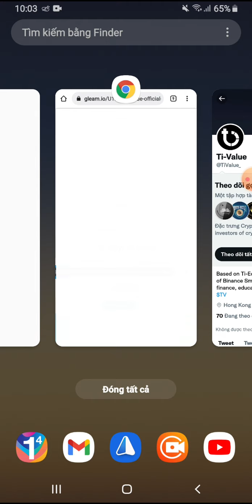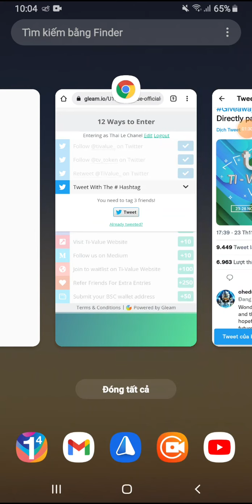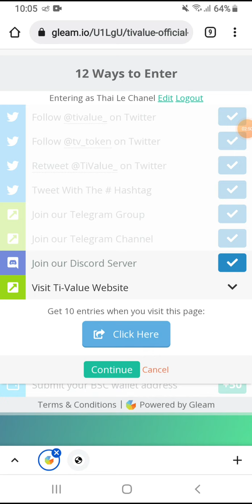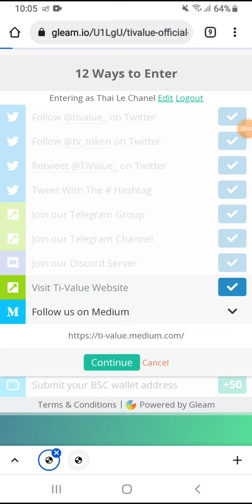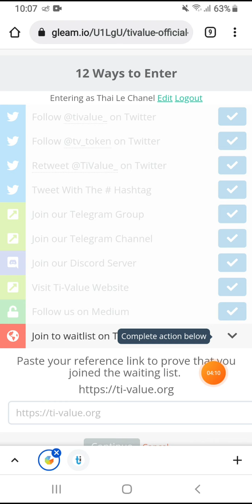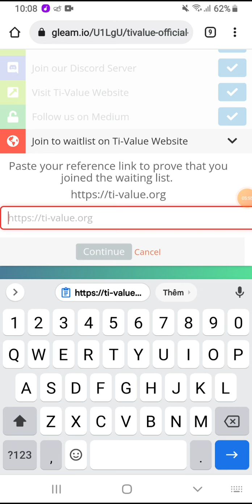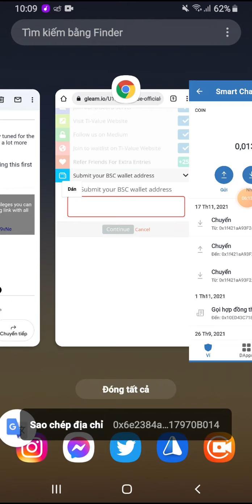Hướng dẫn Airdrop ăn chia 120.000$ token TV. Mạng BSC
Kèo Hot Cơ hội x100 x1000 không thể bỏ qua. Nhanh tay đừng bỏ lỡ. Đã list trên Poocoin

DỰ KIẾN LIST PANCAKESWAP VÀ HOTBIT 30/11
💯LEGOFI METASERVE 💯
Tổng cung 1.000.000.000 LEGO bán ra 20% pre sale
Nếu bạn đã bỏ lỡ cơ hội xxx raca thì đây là cơ hội cho các bạn sửa nhé .
🚀Link Mua : sao chép 👇 link dưới

💯Có thể mua bằng 2 ví .Trusl wallet hoặc Meta mask (sử dụng mạng Binance Smart Chain - BSC)
-👆 Dán link vào mục tìm kiếm Dapps trên ví Trust Wallet
-👆Dán link vào trình duyệt của ví Meta mask
👆- Nhớ chọn mạng Binance Smart Chain
👆- Bấm GENERATE LINK để tạo link ref giới thiệu

Thêm Contract vào ví và kiểm tra:0x017e00b42A26316ef8AB19EE48552C92b89162Ab

Kèo xổ số cơ hội x10 x100. Hướng dẫn mua IDO round 4 token MUSK